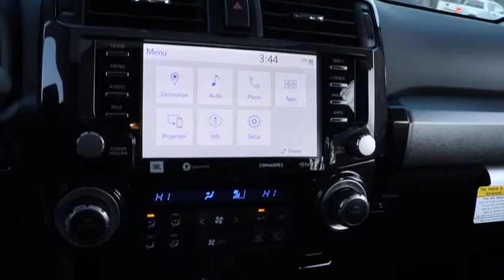2021 Toyota 4Runner Chicago, Oak Lawn, Calumet city, Orland Park, Matteson, IL 21222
Magnetic Gray Metallic New 2021 Toyota 4Runner available in Chicago, Illinois at Toyota on Western. Servicing the Oak Lawn, Calumet city, Orland Park, Matteson, IL area.

6941 South Western Ave.

Boasts 19 Highway MPG and 16 City MPG! This Toyota 4Runner boasts a Regular Unleaded V-6 4.0 L/241 engine powering this Automatic transmission. NIGHTSHADE EDITION -inc: black exhaust tip, front and rear bug overlay, premium remote service package and upgraded speedometer, Wireless Smart Entry Door Lock, KEEP IT WILD SAVINGS, ALL-WEATHER FLOOR LINERS/CARGO TRAY PACKAGE (TMS).* This Toyota 4Runner Features the Following Options *Wheels: 20 Black Alloy -inc: wheel installation kit, Variable Intermittent Wipers w/Heated Wiper Park, Valet Function, Trip Computer, Transmission: Electronic 5-Speed Automatic w/OD, Transmission w/Sequential Shift Control and Oil Cooler, Trailer Wiring Harness, Toyota Safety Sense P (TSS-P), Tires: P245/60R20, Tailgate/Rear Door Lock Included w/Power Door Locks.* Stop By Today *Test drive this must-see, must-drive, must-own beauty today at Toyota On Western, 6941 S Western Ave, Chicago, IL 60636.